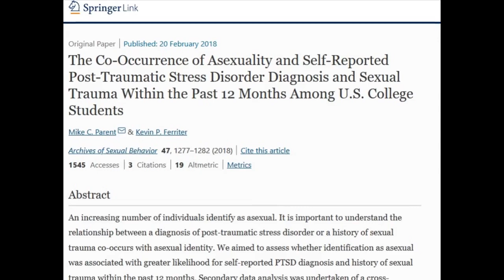Magik as a Symbol of Sexual Trauma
In this video we explore how the story of Illyana Rasputin (aka Magik) offers a rare and poignant symbolic representation of sexual trauma.